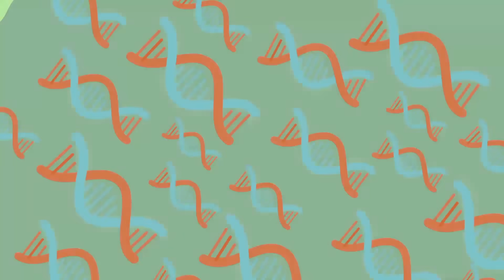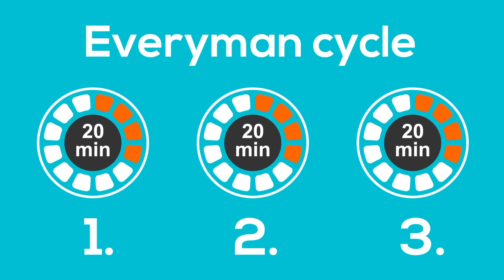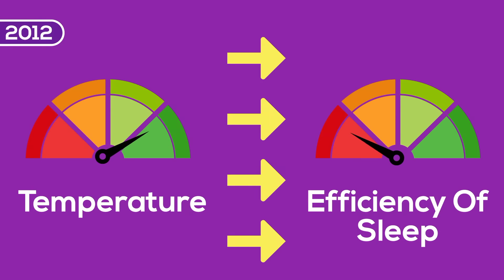10 Sleep Myths Finally Debunked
These myths about sleep have lasted so long - it’s time to debunk them. Do you need 8 hours of sleep? How much sleep do you really need? What is dreaming all about? Learn more about this below.

Sources:

What is Biphasic and Polyphasic Sleep?

What is Polyphasic Sleep – And should you try it?

The Gene Identified in People Who Need Little Sleep.

Too Much Shut-eye Can Be Bad for Your Brain